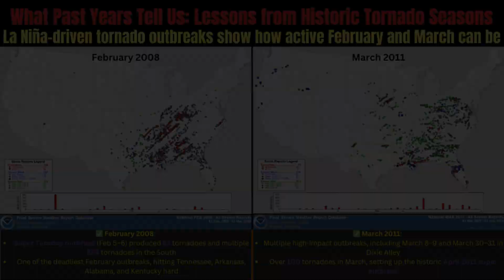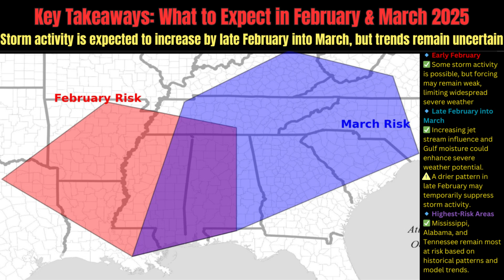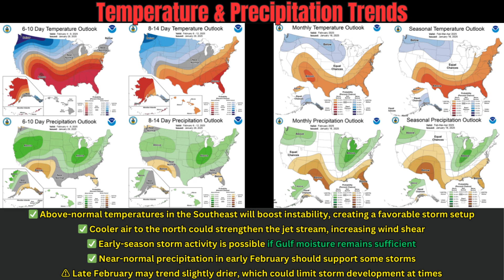Dixie Alley Tornado Forecast 2025: Is This the Most INTENSE Start to Tornado Season? 🌪️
🔴 Dixie Alley Tornado Forecast 2025 – Will This Be One of the Most Active Early Tornado Seasons? 🌪️

The 2025 tornado season is approaching fast, and all signs point to an active start across Dixie Alley. In this detailed forecast, we break down everything you need to know about February and March's severe weather risks – and what could make this season one of the most dangerous early tornado periods in years.

🚨 WHAT WE COVER IN THIS VIDEO:
✅ Why Dixie Alley sees tornadoes first – La Niña’s role, Gulf moisture, and jet stream dynamics.
✅ Temperature & precipitation trends – How weather patterns are setting the stage for storms.
✅ Jet stream shifts – How storm systems will be steered into the Southeast.
✅ Historical tornado seasons – What can we learn from 2008 & 2011?
✅ Tornado risk zones for February & March – Which states face the highest risk?
✅ QLCS vs. Supercell tornadoes – What storm mode will dominate this year?

🌎 Tornado Risk Breakdown:
🔴 February Tornado Threat – Eastern Texas, Louisiana, Arkansas, Mississippi, Western Alabama, and Western/Middle Tennessee.
🔵 March Tornado Threat – Alabama, Georgia, Eastern Tennessee, South Carolina, and North Carolina.

🌀 What Type of Tornadoes Will We See?
💨 QLCS Tornadoes – Short-lived, embedded tornadoes within squall lines, likely in February.
🌪️ Supercell Tornadoes – Longer-lived, stronger tornadoes with higher EF ratings, becoming dominant in March.

⚠️ This could be one of the most active early tornado seasons in years. Are you prepared?

💬 Drop a comment! Have you experienced a Dixie Alley tornado? Do you agree with this forecast? Let’s discuss below!